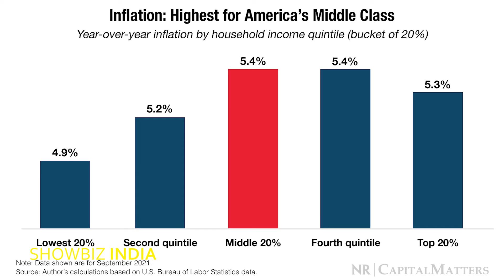Community Newsbrief - Inflation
Inflation is now the top public concern, replacing COVID. High consumer prices are hitting hard on the middle class, and by extension, the poor and the near poor, widening the income gap as people in the middle slide down the ladder. This briefing focuses on the effects of the crisis on the majority in the middle, offering ideas on how to cope as well as exploring the consequences for the country.